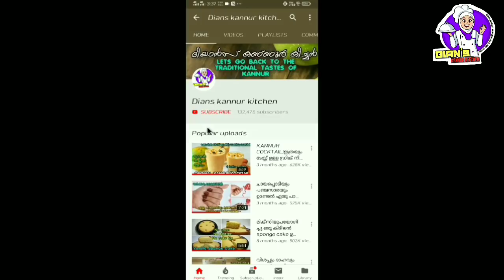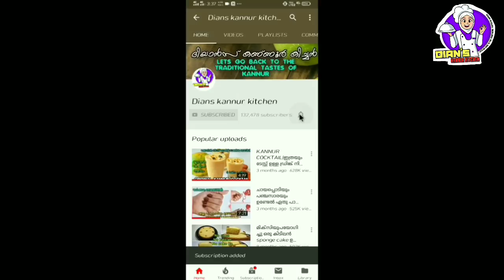കുക്കറിൽ ഒരൊറ്റ വിസിൽ, കിടിലൻ Chutney റെഡി || ഇനി രാവിലത്തെ പണി എളുപ്പമാക്കാം, Tomato Chutney